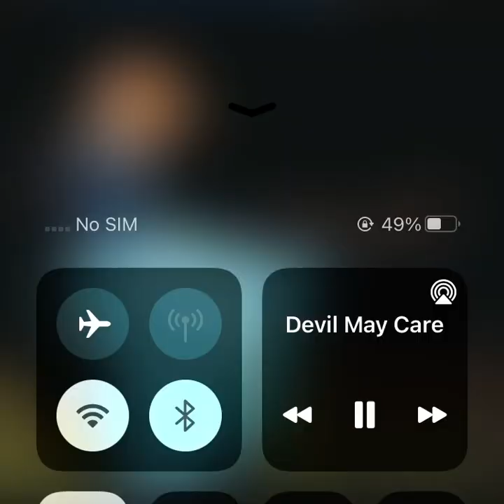Devil May Care